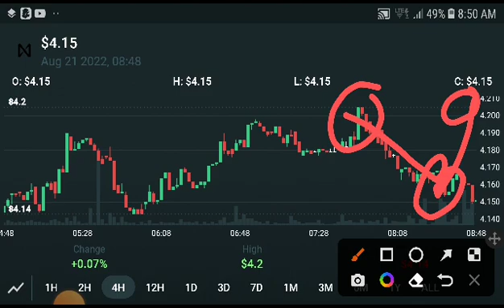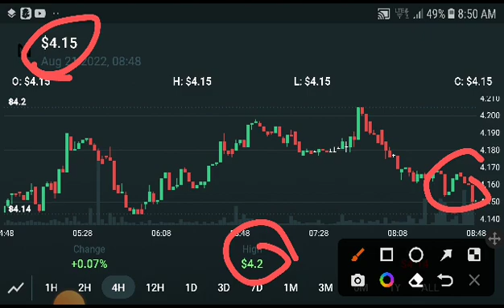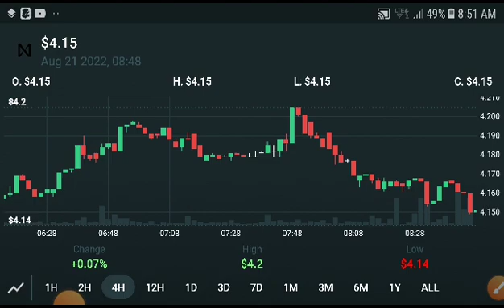NEAR Next Breakout! Near Protocol Price Prediction! NEAR News Today